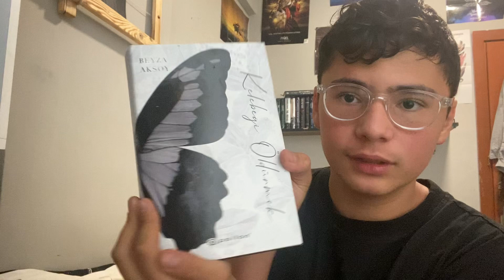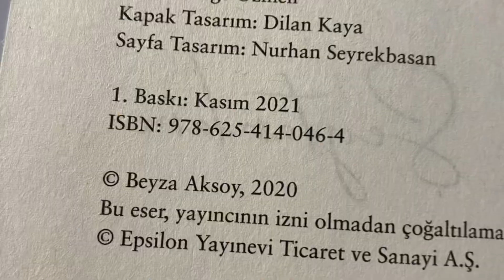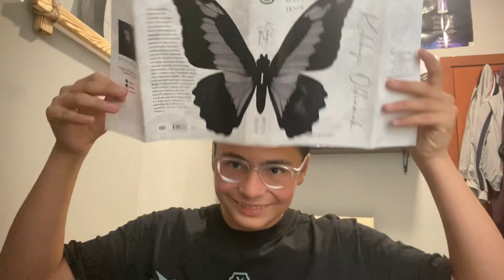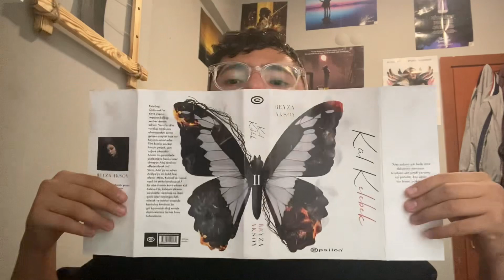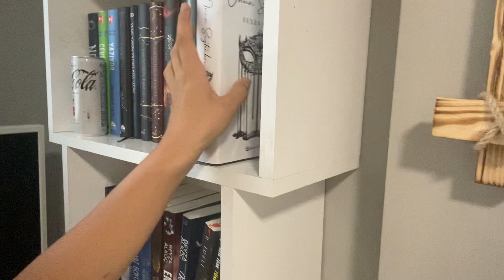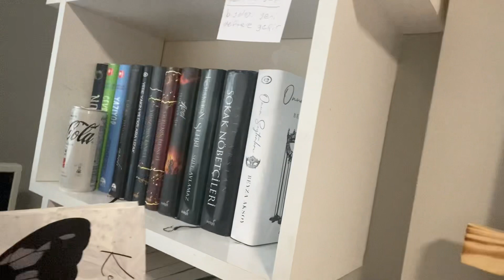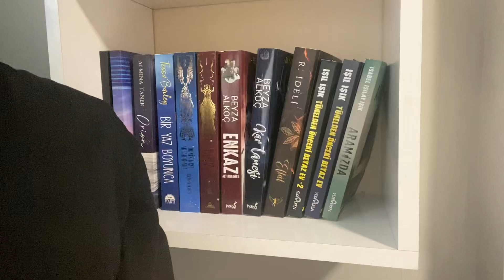Beyza Aksoy’un Kitaplarını Aldım! • Kargo Açılımı